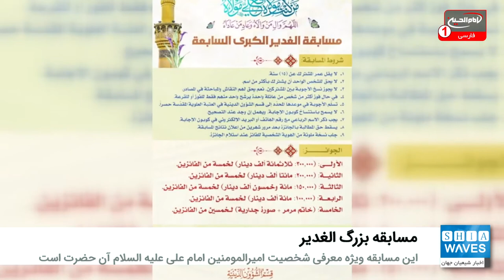آستان مقدس علوی میزبان هفتمین مسابقه بزرگ «الغدیر»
بخش امور دینی در آستان مقدس علوی از آغاز هفتمین مسابقه بزرگ الغدیر خبر داد.
با نزدیک شدن به عید غدیر، بخش امور دینی در آستان مقدس علوی اعلام کرد: هفتمین مسابقه بزرگ «الغدیر» بصورت مجازی و حضوری برگزار می شود.
این مسابقه ویژه معرفی شخصیت امیرالمومنین امام علی علیه السلام در قرآن و احادیث نبوی و معرفی فضایل، علم، دانش و معجزه های آن حضرت است.
مسئولان این آستان درباره شرایط این مسابقه اعلام کردند: سن شرکت کنندگان در این مسابقه باید بیش از 15 سال باشد، هر شخص تنها حق یک بار شرکت دارد، کپی کردن پاسخ ها بین شرکت کنندگان مجاز نیست، اما اجازه بحث و گفتگو درمورد منابع برای شرکت کنندگان وجود دارد.
علاقه مندان می توانند برای کسب اطلاعات بیشتر به پایگاه اطلاع رسانی آستان مقدس علوی مراجعه کنند.